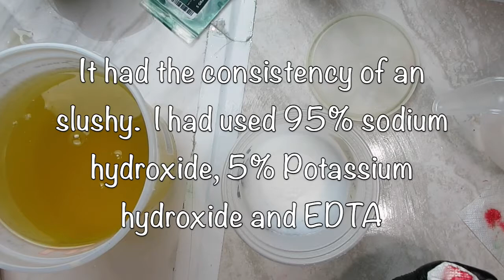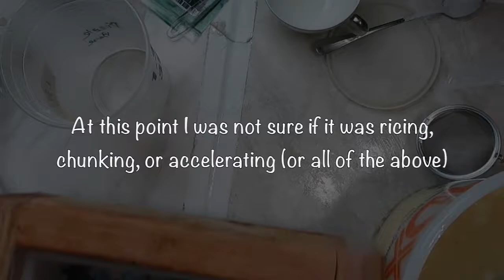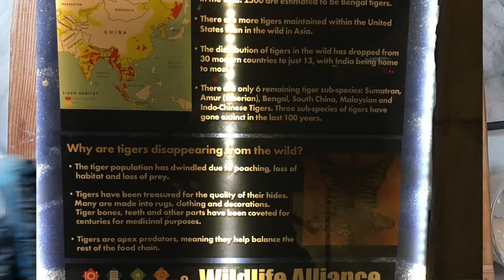Making a Soap puzzle - Music Version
To purchase a jigsaw puzzle stamp you could use on any bar of cold process soap: